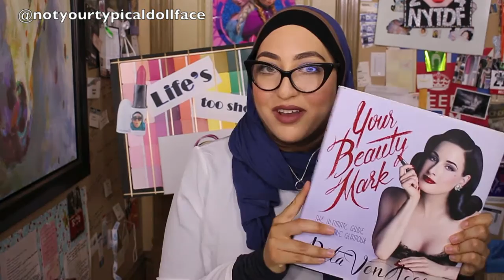Book Recommendations - June 2016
Books Mentioned
-Rain Wildes Chronicles
-Before Watchmen
-Watchmen
-Sandman
-Anything by Aimee Bender
-Your Beauty Mark
-Hologram for the King

Eyes - MAC Tailor Grey Paint Pot, Sugarpill x Edward Scissorhands Palette

Face - Milani Conceal and Perfect Foundation in 01, MAC Bone Beige, MAC Cream Soda Blush, Kat von D Blush in Wish, BECCA Champagne Pop

Lips - MAC Bad Girl Riri Lipstick

My Intro - Coucou mes puces! Hello my loves! Marhaba habibetey (a translation of the middle phrase first in French and third in Arabic)